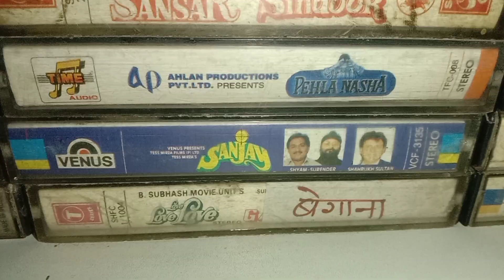AODIO CASSETE SELL 50 PER PC CONTECTE 7849999537 PART 2